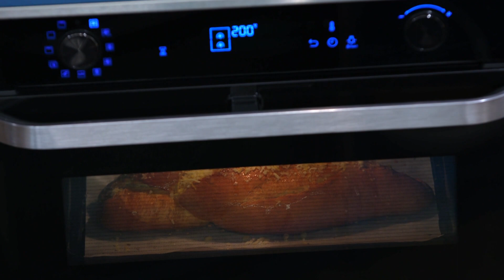Γεμιστό Σκορδόψωμο Επ. 43 | Kitchen Lab TV | Άκης Πετρετζίκης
Σκορδόψωμο έχετε δοκιμάσει. Σκορδόψωμο όμως, γεμιστό με τυριά που λιώνουν είμαι σίγουρος ότι πρώτη φορά ακούτε! Μόλις το δοκιμάσετε δεν θα πιστεύετε τη γεύση του!

Παρουσίαση: Άκης Πετρετζίκης
Σκηνοθεσία: Πάνος Γεωργίου
Αρχισυνταξία: Τζίνα Γαβαλά
Διεύθυνση Φωτογραφίας: Γιώργος Μιχελής
Διεύθυνση Παραγωγής: Διαμαντής Αρακάς
Εμπορικό Τμήμα: Mary-Rose Ανδριανοπούλου, Γιώργος Αθανασιάδης
Βοηθός Σκηνοθέτη: Πολύβια Μενοίκου
Τεχνική Υποστήριξη: Θ. Σαββάκης – Β. Καρυπιάδης Ο.Ε.
Σκηνογραφία: Αναστασία Χαρμούση
Γραφικά: Παναγιώτης Πατσιαούρας
Sous Chef: Μάρκος Παπακωσταντίνου, Άγγελος Σοφόγλου
Ειδικοί Συνεργάτες: Κατερίνα Βασιλακοπούλου, Άννα Μαρία Βολανάκη, Γιάννης Μπορομπόκας, Μαρία Ξερακιά, Θεανώ Στραβόλαιμου
Διεύθυνση  Παραγωγής: Φώτης Κοντογιαννόπουλος
Floor Manager: Διονύσης Κυπριώτης
Οπερατέρ: Νίκος Μπελέσης, Δημήτρης Τοκούρογλου
Χειριστής Ρομποτικής: ΠΑΝΠΑΝ
ΧΕΙΡΙΣΤΗΣ CAM RAIL: Ευάγγελος Πεταλιας
Ηχολήπτης: Στέλιος Δαρουκάκης
Μοντάζ: Ειρήνη Κεφαλά, Γιάννης Μυλωνάς, Στέλιος Καλοειδάς
Βοηθός Μοντάζ: Μαριάννα Πετρίδου
Ηλεκτρολόγος: Μάκης Λάντος
Εκφώνηση: Τζίνα Γαβαλά
Μουσική Επιμέλεια: Grey Studios Athens (Music Library)
Μουσική Τίτλων: Αφανής Ήρωας- Alex V
Τίτλος Τραγουδιού: Drama Queen
Sound Design Τίτλων: Χρήστος Μάτης - Ανδρέας Σερμπής Grey Studios Athens

Ευχαριστούμε
SAMSUNG
Φυτώριο «ΦΥΣΗ»
Κρεοπωλείο «Δαβούτης»
Παραγωγή
Εκτέλεση Παραγωγής